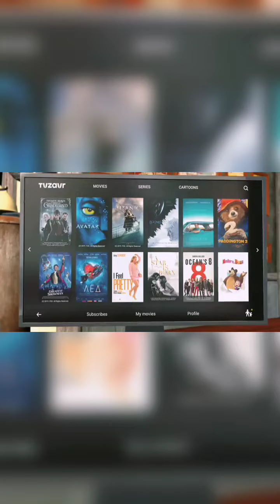Masha & The Bear